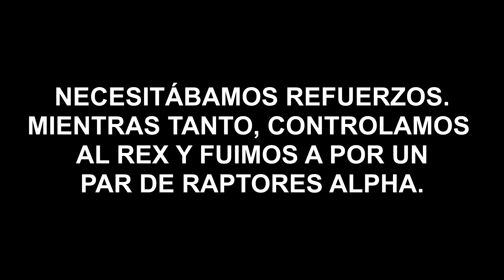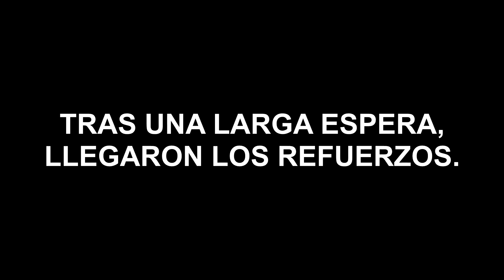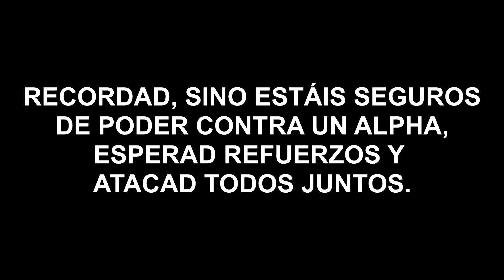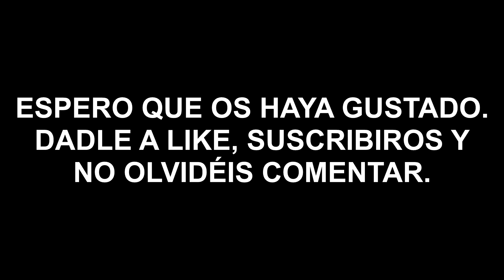ARK #26 | UN HUESO DURO DE ROER (SKELETAL ALPHA T-REX) | Gameplay Español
Soy Churneo y estamos jugando a ARK: Survival Evolved.

En este gameplay en español, encontraremos a un duro y huesudo T-Rex Alpha puesto que ARK, en su celebración de la fiesta de Halloween, ha modificado a los Alphas y ahora son de hueso.

¿Podremos derribarlo? Pues acompañadnos, que empezamos. Vamos allá.

Nota: si buscáis un buen server PvPvE de ARK para jugar con buen ambiente y mucha diversión, visitad [ESP] ARKOMBAT PvPve 24/7 en el siguiente link: